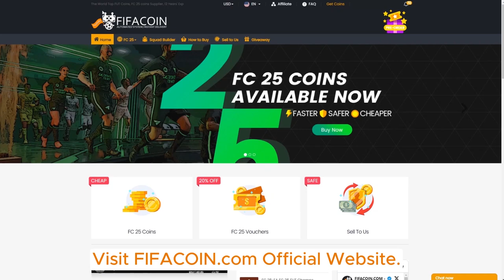How to Buy FUT Coins on FIFACOIN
FIFACOIN.COM. Worldwide top FIFACoins, FUTCOINS, FC25COINS supplier, 12 years of operating experience, the choice of millions of users.